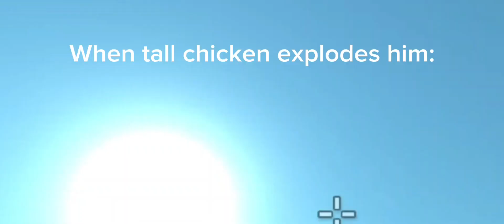Moments pt 1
Credits to @SuperAnt24